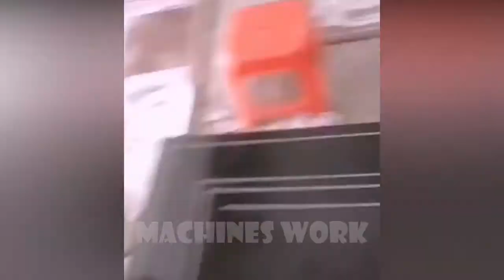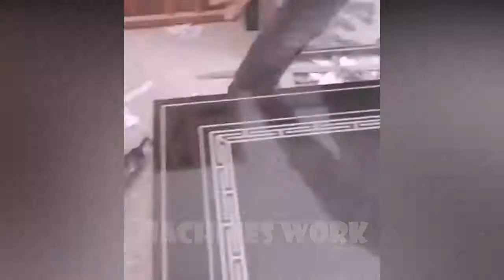Fastest Workers Doing Their Job Perfectly #14! Most Satisfying Factory Machines and Ingenious Tools